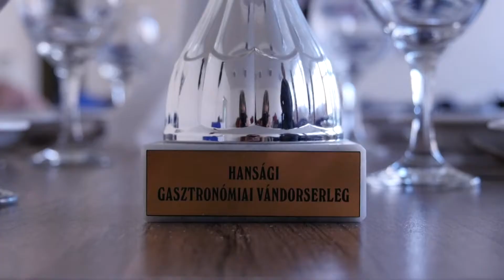Szegedi Hírek Kajacsata 2017.10.25.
Rotyogott a paprikás krumpli a kondérokban szerdán délelőtt a Szegedi Szakképzési Centrum Hansági Ferenc Szakképző Iskolájában, ahol 9 általános iskola diákjai mérték össze szakácstudományukat.
A verseny több kategóriában zajlott, ugyanis a fagyújtásban, hagymapucolás,-pirításban, pörköltkészítésben és tálalásban  is megmérkőzött a közel 50 kisiskolás. A verseny célja, hogy megtanítsák a gyerekeknek azokat a gyakorlati ismereteket, melyek egy egyszerű étel elkészítéséhez szükségesek. A Hansági Szakképző minden évben meghirdeti a versengést az általános iskolások számára, és egy vándor díjat ad a győzteseknek. Idén a Jernei Általános Iskola nyerte a versenyt, a második és harmadik helyen pedig a Béke Utcai Általános Iskola két csapata osztozott.